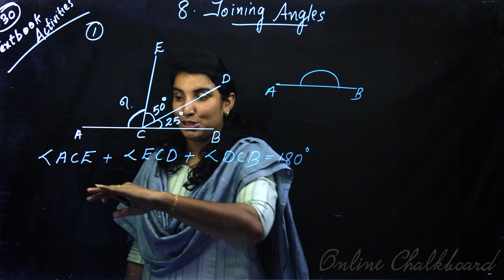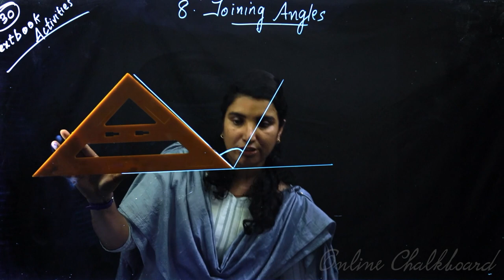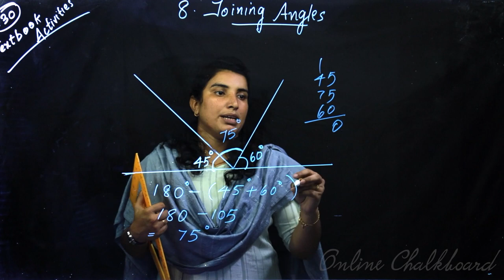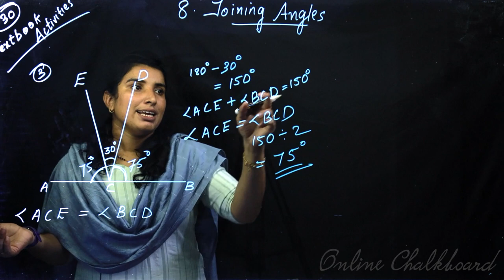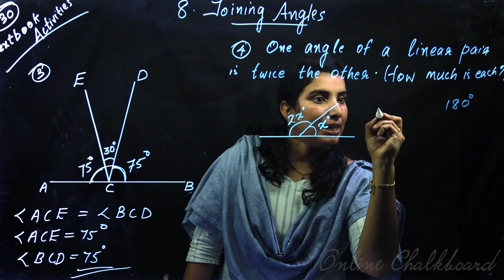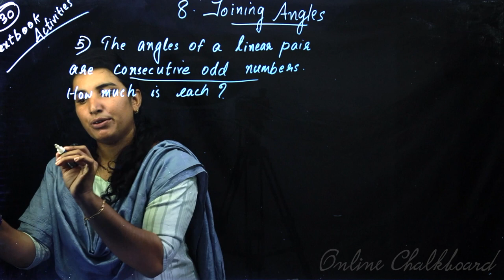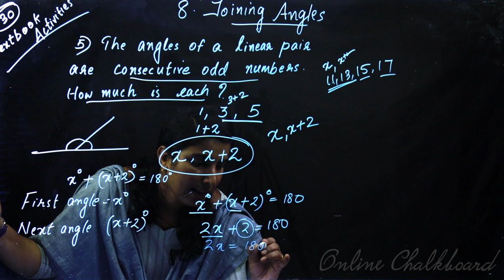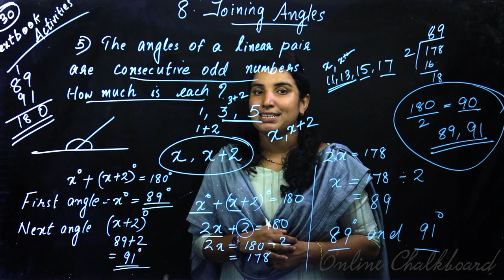Class 6 | MATHS | Chapter 8 - JOINING ANGLES - Part 3 SCERT | Kite Victers | Aimy Mathew